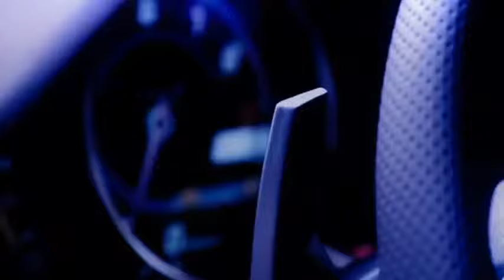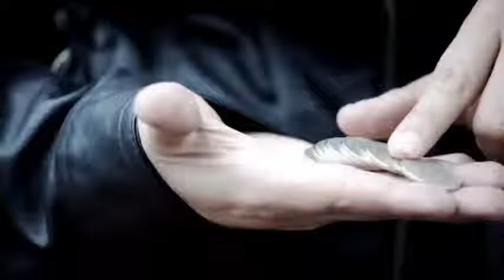Papillon Amor Ilegal Video Oficial